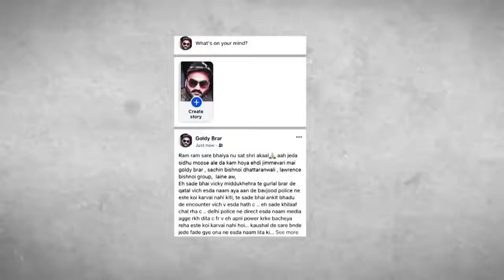सिद्धू मुससे वाला वाले की मौत के पीछे लॉरेंस बिश्नोई | चाहे जन्म कुंडली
सिद्धू मुससे वाला वाले की मौत के पीछे लॉरेंस बिश्नोई | चाहे जन्म कुंडली sidhumoosewala sidhu @sidhumoosewala